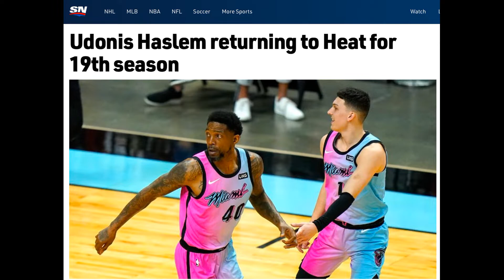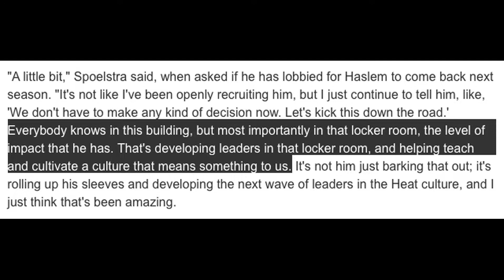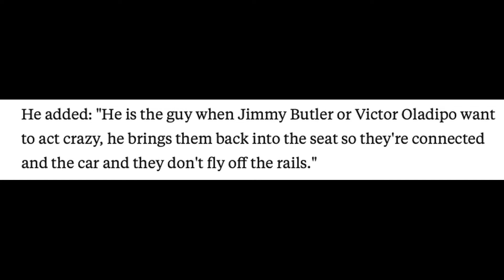UDONIS HASLEM - THE ONLY NBA PLAYER AND COACH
In this video I explain Udonis Haslem's role on the Miami Heat and how he acts as both a player and coach for the organization.